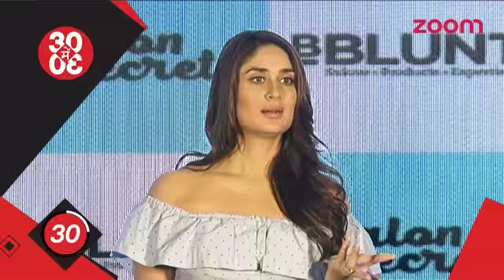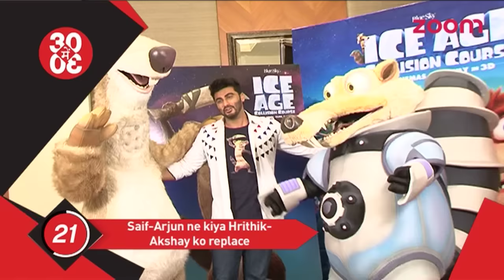Salman Khan's 'Tubelight' Copied From A Hollywood Film, Is Ranveer Singh A Part Of Padmavati Or Not?